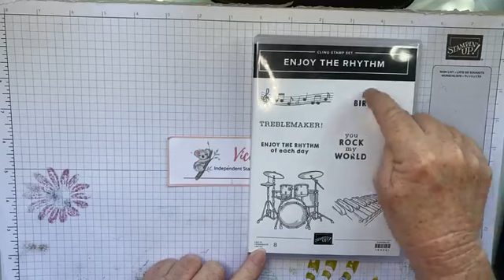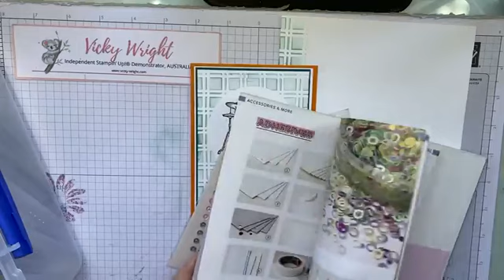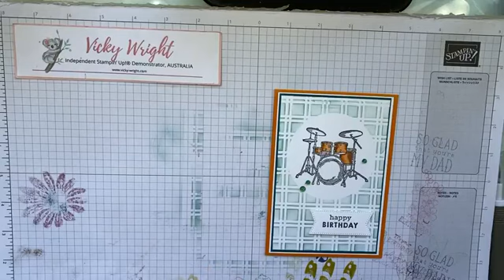#171 - Easy Masking with Enjoy the Rhythm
August is all about the Males.  Robbie & myself are sharing male cards throughout August.

Check out Robbie's card here - @robbierubala

Stamp Set - Enjoy the Rhythm
Inks - Memento Tuxedo Black, Lost Lagoon
Cardstock - Basic White, Pretty Peacock, Pumpkin Pie
Decorative Masks - Artistic Mix